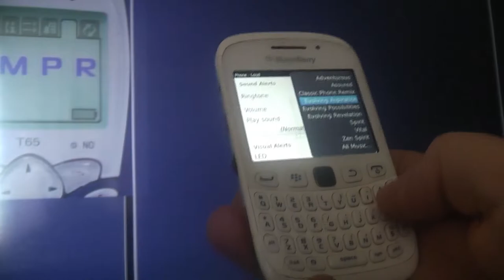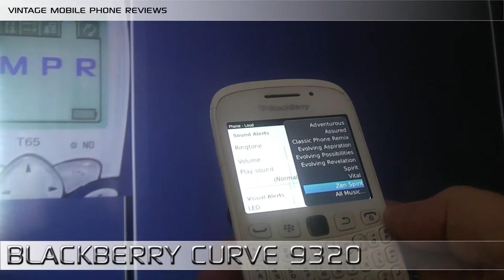Blackberry Curve 9320 Mobile Phone Ringtones - Launched 2012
65 Seconds of Blackberry Curve 9320 Mobile Phone Ringtones - Launched 2012

Watch and hear the Blackberry Ringtones from the Curve 9320 Mobile Phone.

If you had (or you have one now) the Blackberry Curve 9320

(ad - If you make a purchase, this can result in this site earning a commission)